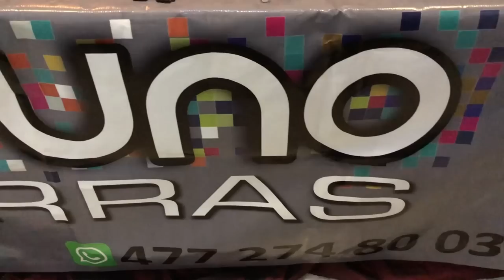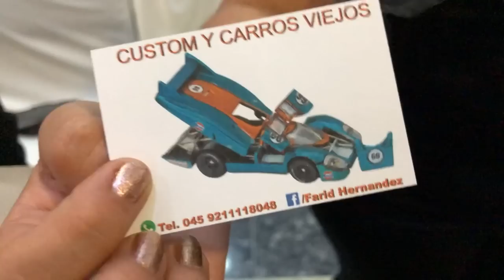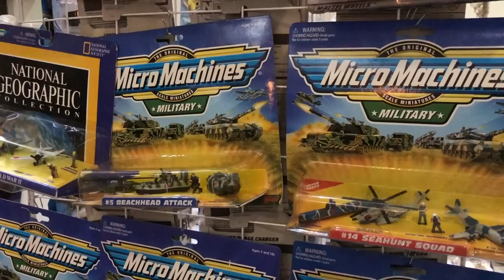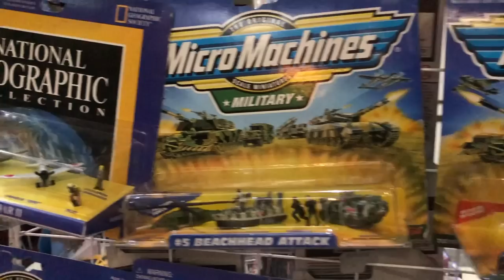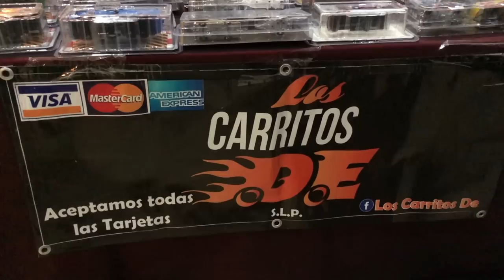EXPO Hotwheels Club Showdown Recorrido 2 ► Juegos Juguetes y Coleccionables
Recorrido 2 por la Expo HotWheels de Club Showdown Leon Gto. Autos a escala, Camiones, en Real de Minas Poliforum Leon..